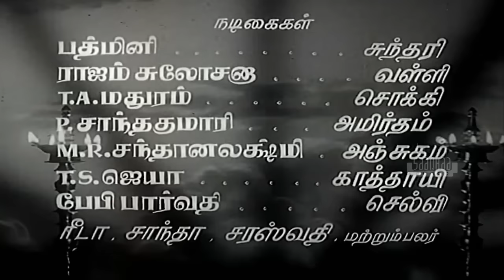Aasai | Old Tamil Movie | Gemini Ganesan | Padmini | Hit Tamil Movies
Aasai Old Tamil Movie released in the year 1956 is a Classic Tamil Movie directed by Natesan under banner Natesan Art Pictures. The film starring Gemini Ganesan , Padmini, Rajasulochana in the lead roles. Music Composed by T.R.Papa. The film dialogue were written by Ilangovan, K. V. Gnanasambantham and V. Laxmanan and Story were written by M. Natesan.

Cast

Gemini Ganesan as Sekhar
N. S. Krishnan as Jakkan, Sekhar's House Servant
Padmini as Sundari, Sandhantham's Daughter
T. A. Mathuram as Chokki, Gypsy women
D. Balasubramaniam as Nithyanandham, Sekhar's Father

Crew

Art - M. Nadesan
Stills - R. N. Nagaraja Rao